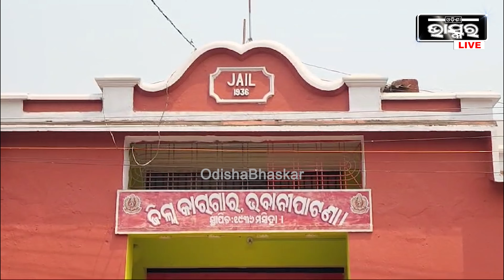ପୁଲିସ ଆଖିରେ ଧୂଳି ଦେଇ କଏଦୀ ମାରିଲେ ଚମ୍ପଟ । ବଗିଚା କାମ ବାହାନା କରି ପାଚେରୀ ଡେଇଁ ଦୌଡି ପଳାଇଲେ ୨ କଏଦୀ ।